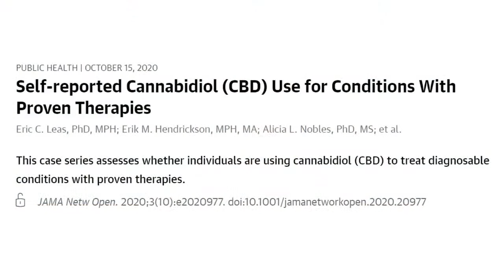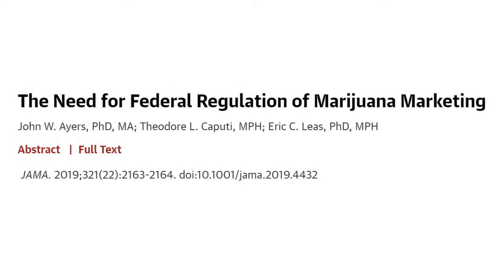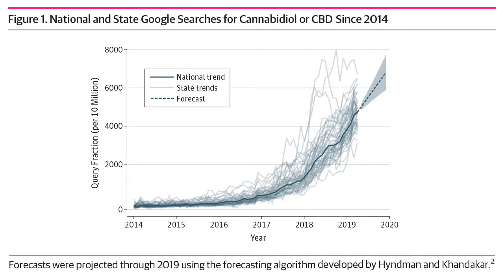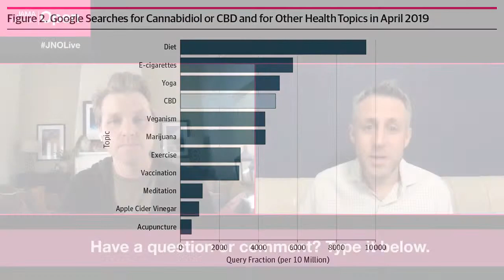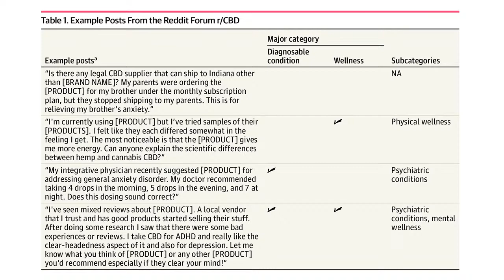CBD Use for Conditions With Proven Therapies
John W. Ayers, PhD, MA joins JAMA Network Open Digital Media Editor, Seth Trueger, MD, MPH, to discuss a case series assessing whether individuals are using cannabidiol (CBD) to treat diagnosable conditions with proven therapies.

JNO Live is a weekly broadcast featuring conversations about the latest research being published in JAMA Network Open.

JNOLive | October 20, 2020